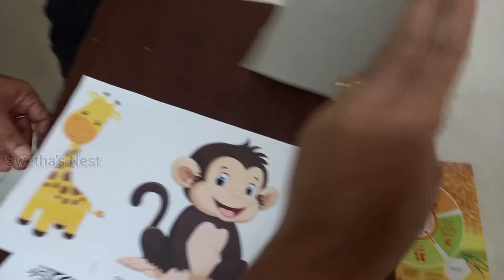Jungle Theme Photo Booth Frame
Hi Friends ,
We made this Photo Booth Frame at below Rs.50 for this we used waste cardboard box,
Green and blue color chart, all wanted animals downloaded from Google and adjusted(MS-Word) in 2 papers and took colour printouts and color paper for leaves. and it's done...